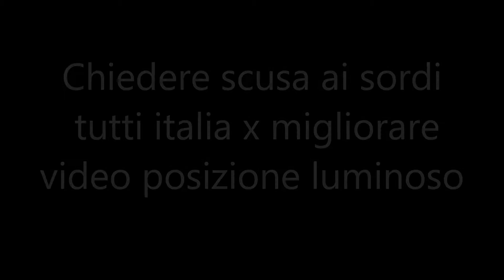Video x migliorare luminoso